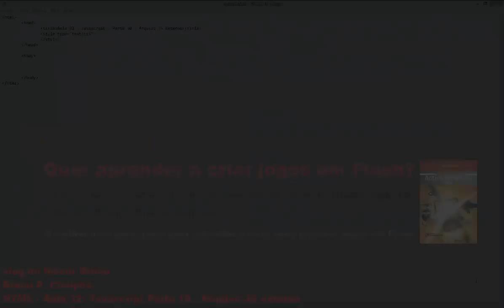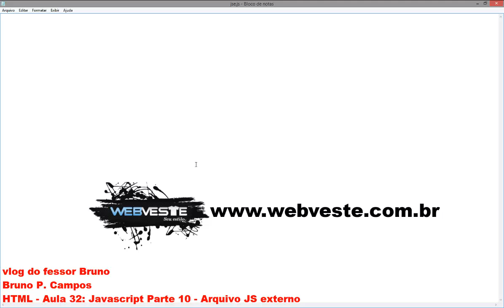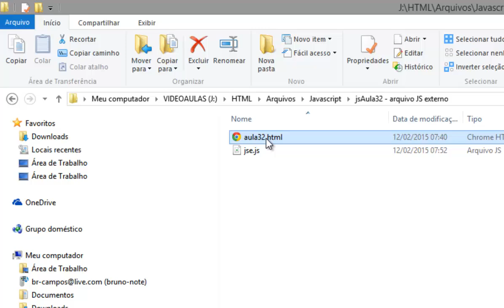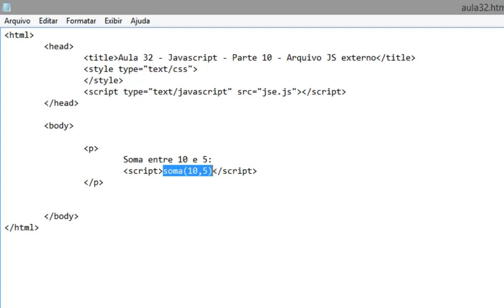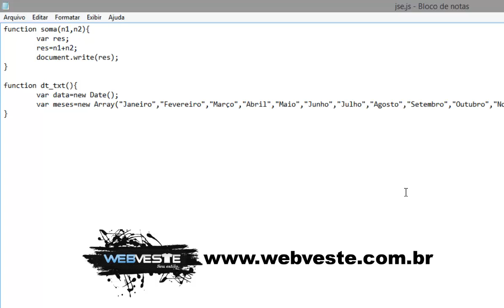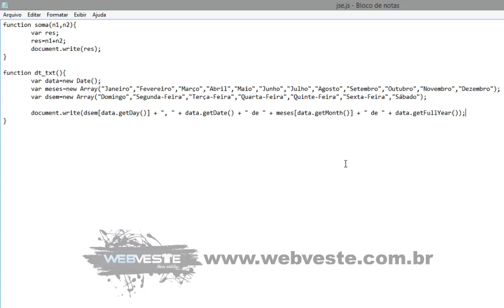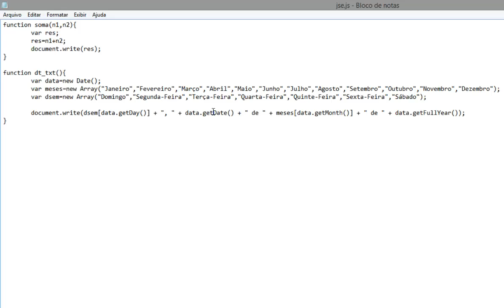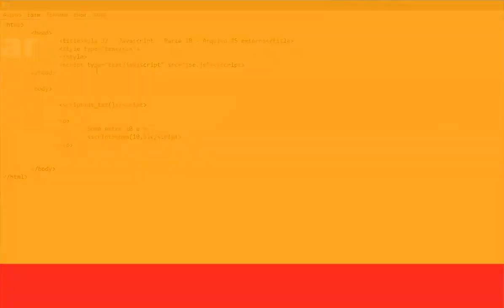Curso de HTML #32 - Javascript Parte 10 - Arquivo JS externo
Nesta aula iremos aprender como usar Javascript externo, iremos criar nosso código Javascript em um arquivo separado e incorporar este arquivo ao HTML